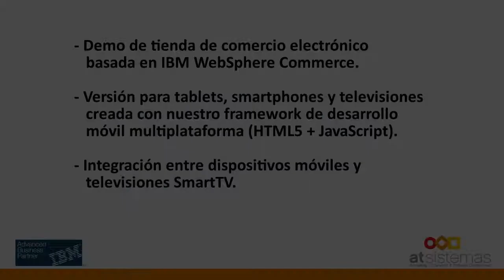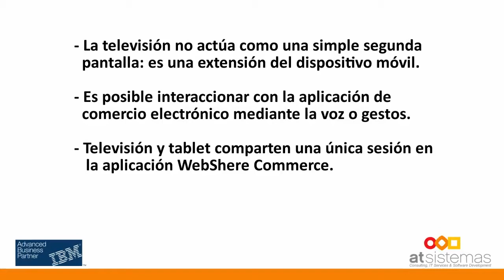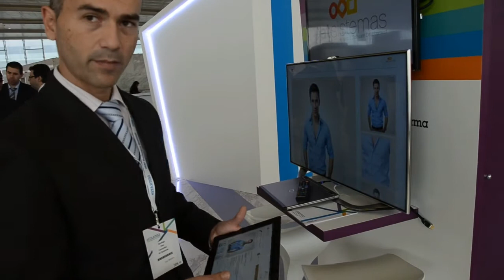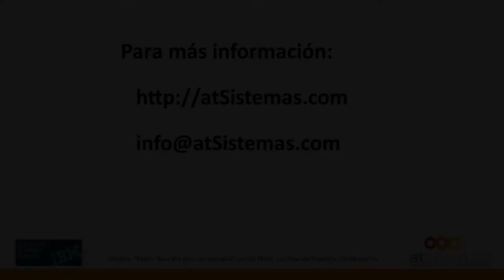Demo de tienda de comercio electrónico IBM WebSphere Commerce integrada con SmartTV | atSistemas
El comercio electrónico a través de las televisiones inteligentes ya está aquí.

En esta demo, grabada en el IBM Software Summit START013, Santiago Díaz nos presenta un ejemplo de tienda basada en IBM WebSphere Commerce con una interfaz móvil multidispositivo creada con la solución de desarrollo cross-platform de atSistemas.